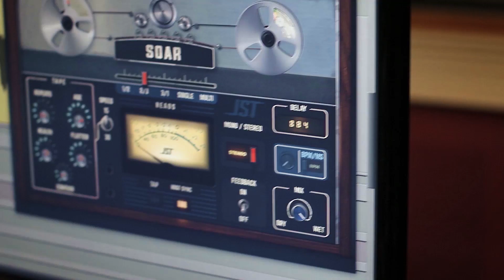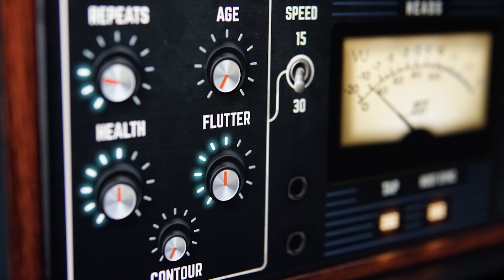JST Soar - Our Tape Delay Plugin - Available Now!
SOAR is a tape delay combining the lush, analog tones of tape with the power and flexibility of digital processing. With SOAR, you maintain complete creative control of your delays in a clean, feature-packed tape delay plugin.